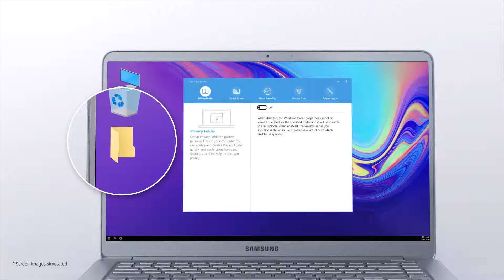Introducing Samsung Notebook 9 ।। New 2019 Edition ।। advt.@Pranit_Creation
Powerful performance meets extended battery life in the newest version of the Notebook 9. Stay unplugged and focused on your tasks without worrying about recharging. Boost your productivity with this digital dynamo.